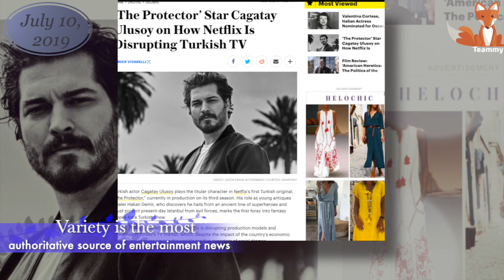Çağatay Ulusoy: interview to the Variety magazine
Çağatay Ulusoy gave an interview to the largest and most influential American show business magazine Variety.